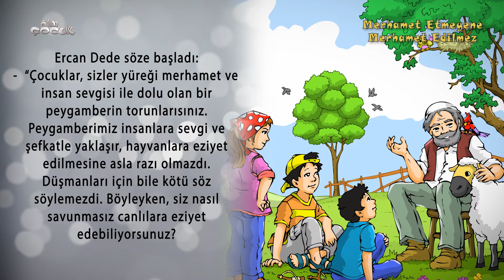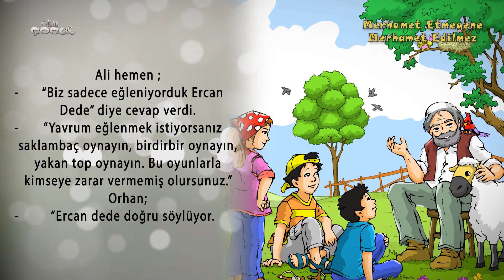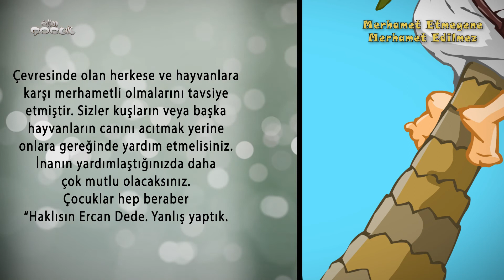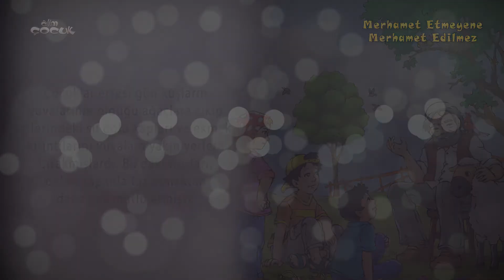Merhamet Etmeyene Merhamet Edilmez | Hikayeler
Çocuklar için hazırladığımız "Merhamet Etmeyene Merhamet Edilmez" isimli hikayeyi animasyon olarak bu videomuzda bulabilirsiniz.Çocuklarınızın dini eğitimini doğru şekilde alabilmesi için hazırladığımız videolarımızı beğenmeniz ve paylaşmanız dileğimizle.Daha fazla Alim Çocuk videoları için ABONE ol * Bilgisayar sürümü